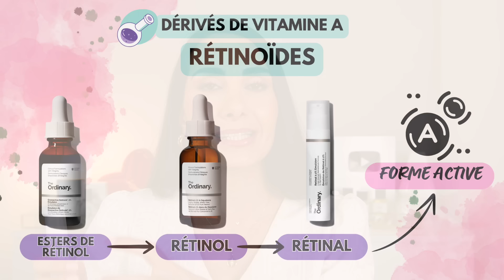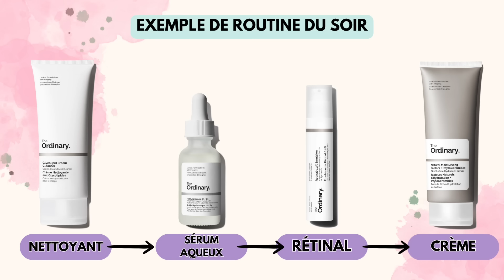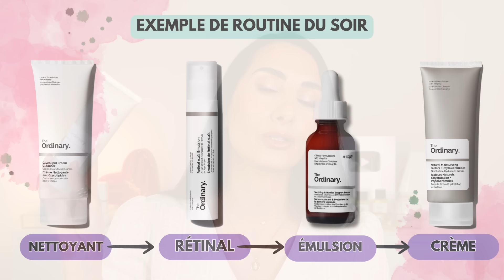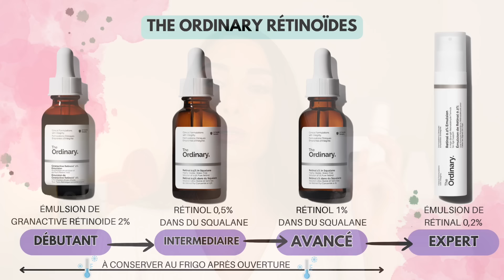🌟 Tout sur l'Emulsion de RETINAL 0,2% The Ordinary (Utilisation et conseils)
Je vous explique Comment utiliser l'Emulsion de Retinal 0,2% de The Ordinary, comment l'intégrer facilement dans vos routines soins et par quel rétinoïdes débuter .

✨ Collaboration Rémunérée avec The Ordinary

Ma Chaine PARFUM ✨ GLOW UP !

🛍  PRODUITS CITÉS

📍TIMELINE :
00:00 THE ORDINARY Émulsion Retinal 0,2%
01:53 Comment utiliser le Retinol et Conseils
04:40 Routines avec Retinal The Ordinary
07:07 Quels Rétinoïdes choisir pour commencer
Débuter avec les rétinoïdes

🛍  CODES PROMO

-15% Code BYREO15

-15% Code BYREO15

-20% Code BYREO_20 (Theramid, Transparent Lab...)

-10% Code BYREO10

Jusqu'à -25% Code BYREOLF
(-10€ sur votre 1ère Commande code parrainage AUDREY-R5QW )

-20% Code BYREO20

-15% Code BYREO15

Mes indispensables  : 01, 02, 04, 05, 13, 14, 23, 31, 33

MON SHOP AMAZON ✦

SOMMELIER DU PARFUM ✦ Code AUDRE4833
5€ SUPPLÉMENTAIRE EN BON D'ACHAT pour toute commande d'un Kit d'échantillons pour découvrir la Parfumerie de Niche (Dépensez 20€ on vous rembourse 25€)

 -10% Code BYREO10

10€ sur votre 1ère commande Code parrainage TEAMAUDREY78706

-10% Code BYREO10

-20% Code BYREO20